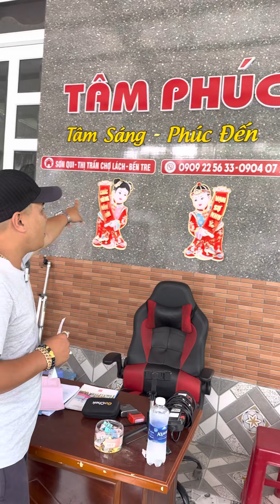Mít ruột đỏ sơ vàng Super ViP giao Mỹ Hạnh Đông - Cai Lậy - Tiền Giang